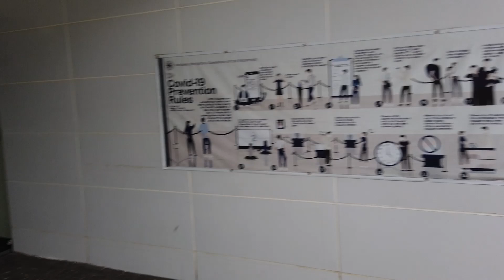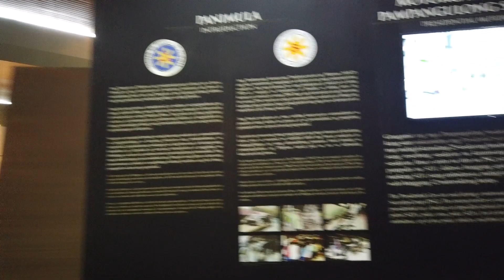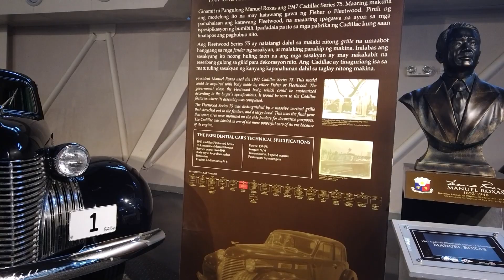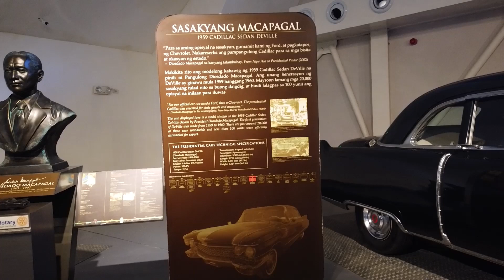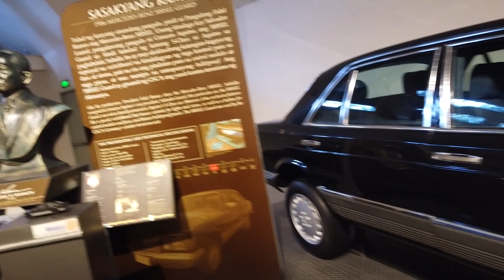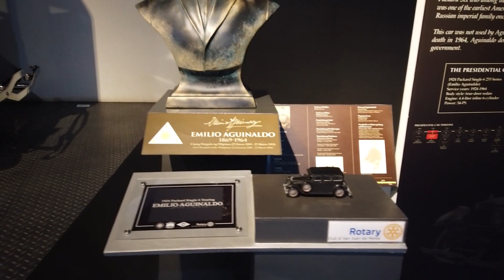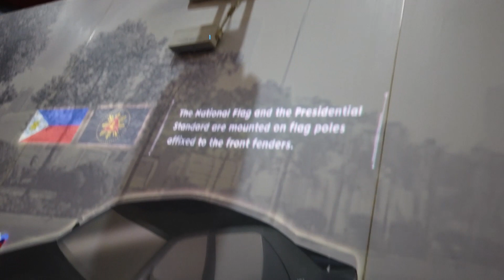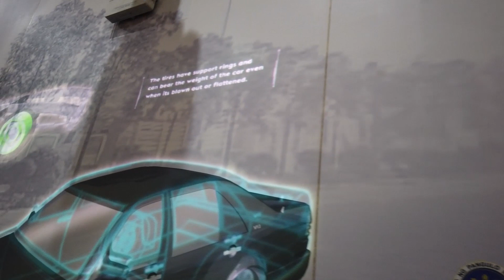EXPERIENCE THE ELEGANT AND STRONG CARS OF OUR PHILIPPINE PRESIDENTS @ THE PRESIDENTIAL CAR MUSEUM.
The Quezon Memorial Circle is a national park located in Quezon City, Metro Manila, Philippines. The park is located inside a large traffic circle in the shape of an ellipse and bounded by the Elliptical Road and is the main park of Quezon City (which served as the official capital of the Philippines from 1948 to 1976). Its main feature is a 66-meter (217 ft) tall mausoleum containing the remains of Manuel L. Quezon, the second official President of the Philippines and the first of an internationally recognized independent Philippines, and his wife, First Lady Aurora Quezon.

This location will be the street alignment for the approved Manila Metro Rail Transit System Line 7 named Quezon Memorial MRT Station and the station will be underground.

"Circle", as locals call it, has been undergoing significant changes in order to lure in more tourists both local and foreign. Due to these beautification efforts of the local government the number of visitors is continuously increasing.